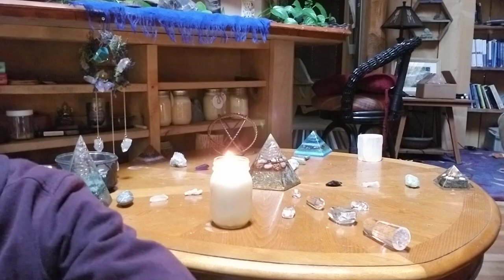Crystals : Embody our frequency . Let us take you to Kingdom of Peace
The Crystalline Consciousness which uses Crystals and Gaia as their home, they radiate energy and every cell in the body can  oscillate and vibrate mirroring their vibration. We have potential to  EMBODY their frequency completely or as much as we are capable depending on our openness and belief system.